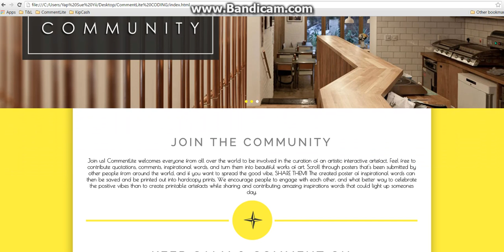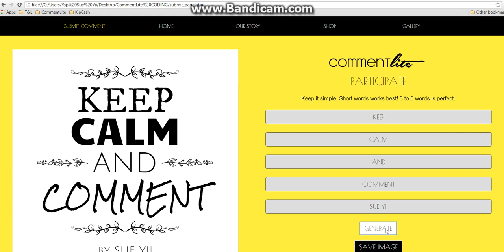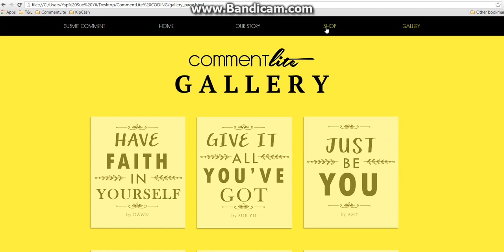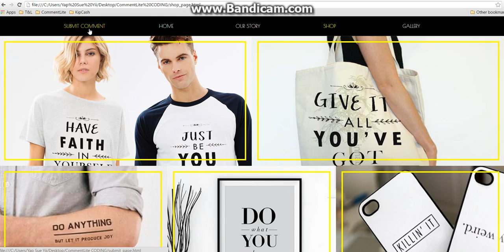Comment Lite User Journey Video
AIN - Submission
Interactive Website